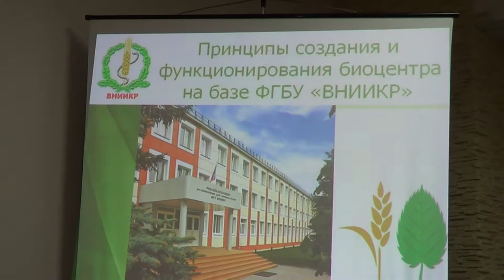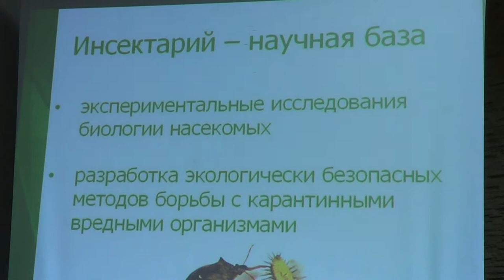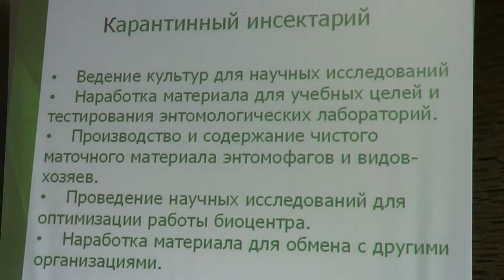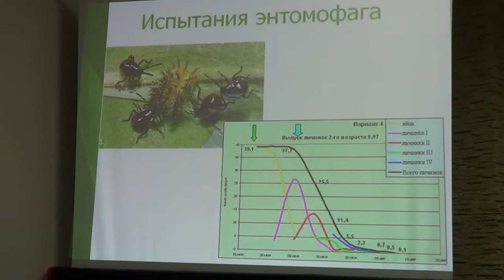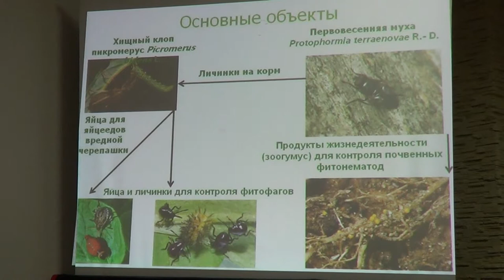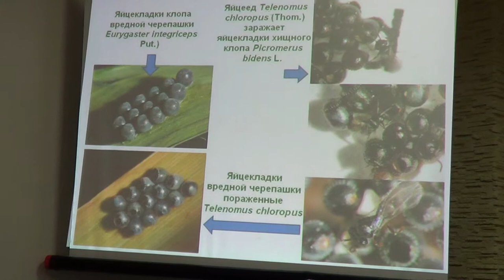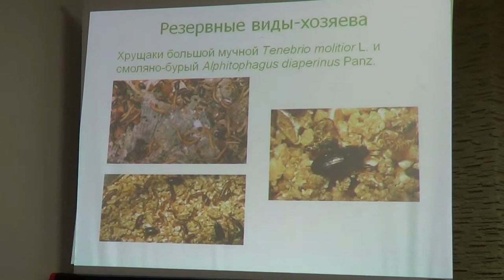Защита растений: Смирнов Ю.В.: Биоцентр и инсектарий на базе ФГБУ "ВНИИКР"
Защита растений: Смирнов Ю.В.: Биоцентр и инсектарий на базе ФГБУ "ВНИИКР" VIDEO Смирнов Ю.В.: Биоцентр и инсектарий на базе ФГБУ "ВНИИКР".
Доклад на Международной научной конференции "Современное состояние и перспективы инноваций биометода в сельском хозяйстве" (9-12 сентября 2013, г.Одесса, 2013).

МАТЕРИАЛЫ ДОКЛАДА ОПУБЛИКОВАНЫ В КНИГЕ- СБОРНИКЕ ДОКЛАДОВ:

-- Materials of reports of the International Conference «Current Status and Prospects of Biological Control Innovations in Agriculture», September 9th-12th 2013, Odessa, Ukraine. -- Odessa, Engineering and Technological Institute "Biotechnics" NAAS, 2013. -- Bulletin of IOBC EPRS (East-Palaearctic Regional Section of International Organization for Biological Control of Noxious Animals and Plants), 2013, Vol. 45, PР. 1-230.
-- Материалы докладов на Международной научной конференции ВПРС МОББ (Восточно-Палеарктической секции Международной организации по биологической борьбе с вредными животными и растениями) «Состояние и перспективы инноваций  биологического метода защиты растений в сельском хозяйстве», Одесса, Институт «Биотехника» НААНУ, 9-12-го сентября 2013. -- Бюллетень ВПРС МОББ, 2013, том 45. (тезисы на англ.языке)